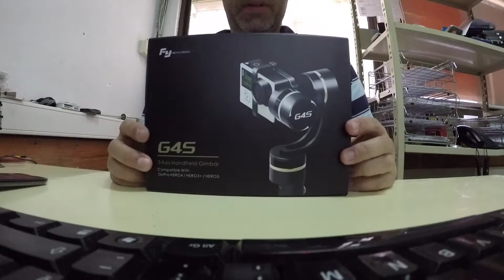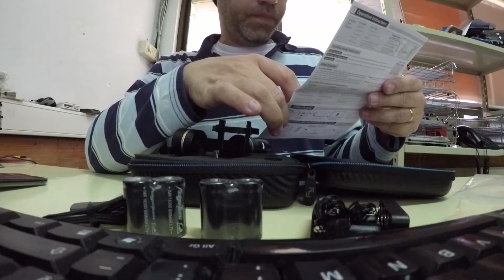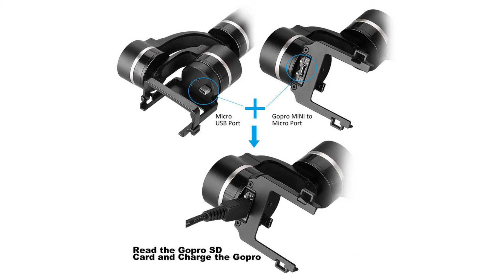Unboxing - Feiyu-Tech G4S Gimbal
Material das reviews para venda

Extreme-Bikes Portugal
Rua Nova da Quinta Deão Nº 40,
9050-071 Funchal
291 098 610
Aberto das 10:00 às 19:00

MODEKA.DE